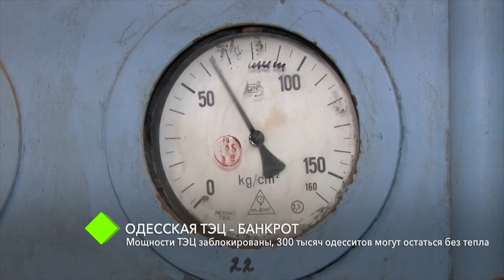300 тысяч одесситов могут остаться без тепла